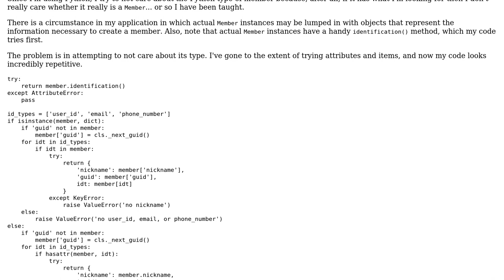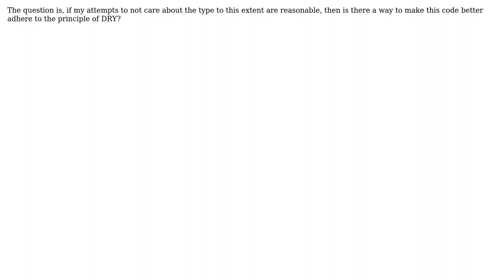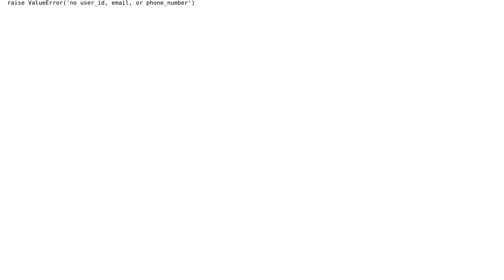Code Review: Agnostic means of identifying a member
With thanks & praise to God, and with thanks to the many people who have made this project possible! You are responsible for your own actions.